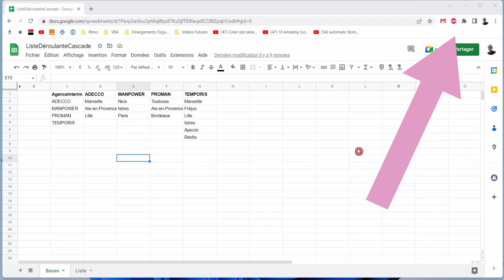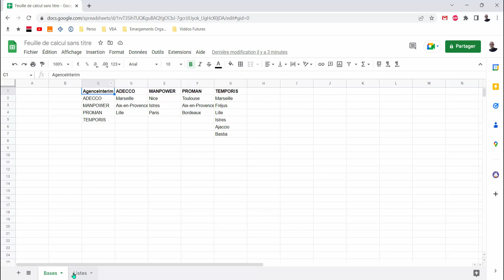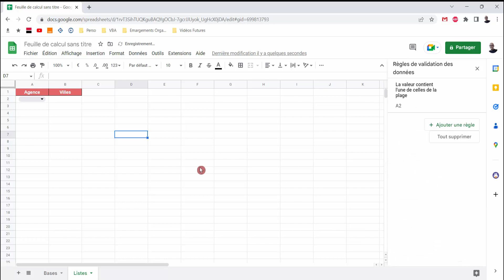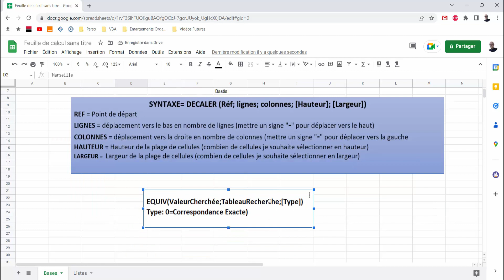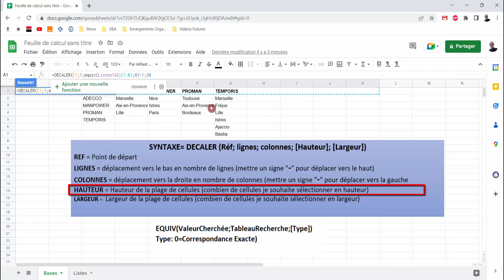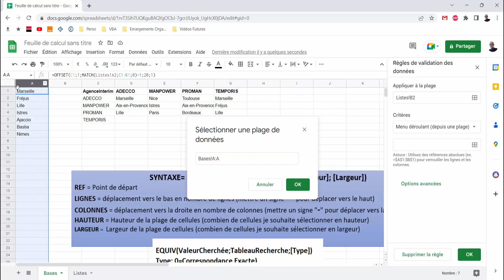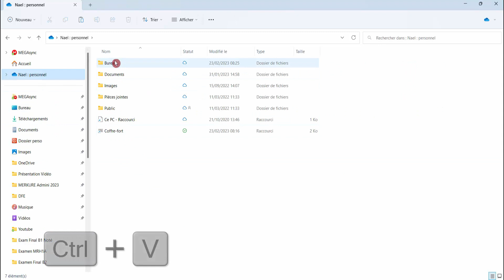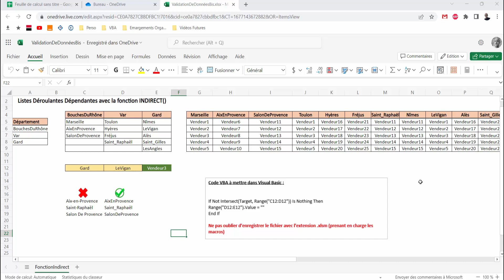Maîtrisez Google Sheets Et One DRIVE | Menu Déroulant Express ! ✅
Maîtrisez Google Sheets  | Menu Déroulant Express ! ✅

Durant cette formation vous apprendrez à créer des listes déroulantes dépendantes sur Google Sheets et à Exporter un fichier Excel sur One Drive

Apprenez à créer un menu déroulant sur Google Sheets facilement, même en utilisant OneDrive ! Ce tutoriel simple vous permettra de maîtriser les bases et d'automatiser vos fichiers comme un pro. 🚀 Boostez votre productivité dès aujourd'hui avec Google Sheets ! Formation rapide et efficace. 🔥

Excel pour les débutants : les astuces pour devenir un pro de la feuille de calcul
Excel pour les débutants : les formules de base pour automatiser vos calculs
Excel pour les débutants : comment créer des graphiques professionnels
Excel pour les débutants : les raccourcis clavier pour gagner du temps
Excel pour les débutants : comment organiser et gérer vos données efficacement
Excel pour les débutants : les conseils pour devenir un expert de la feuille de calcul

⏱ Horodatage
00:00:Présentation du projet
00:58 Introduction
01:06 Listes déroulantes sur Google Sheets
04:15 Fonction Transpose
04:46 Fonctions DECALER et EQUIV
09:07 Listes déroulantes sur One Drive

Savoir Créer Un Menu Déroulant Sur Google Sheet Et One Drive